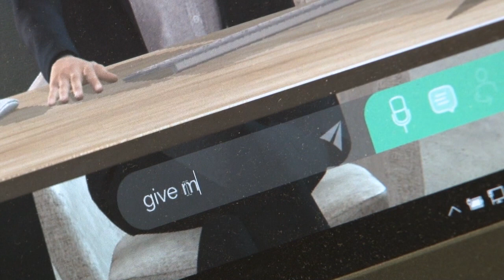Exprivia | Italtel Live Demos: Smart Manufacturing - Cobot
As the industry looks towards the factories of the future, Exprivia | Italtel, Cisco, FANUC and Electtric80 demonstrated its latest advancements in enabling Industry 4.0 at Mobile World Congress 2019. In this video, Software Architect, Innovation Lab of Exprivia | Italtel, Alessio Germinario, demonstrates how its “cobot” (collaboration robot) can act in real-time using computer vision and human voice commands to perform actions in a coffee-pod scenario.